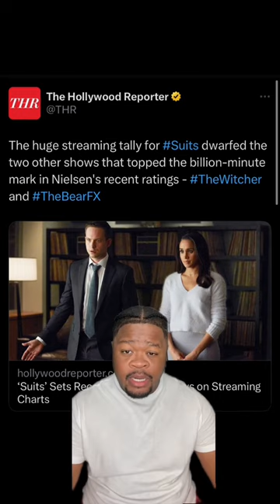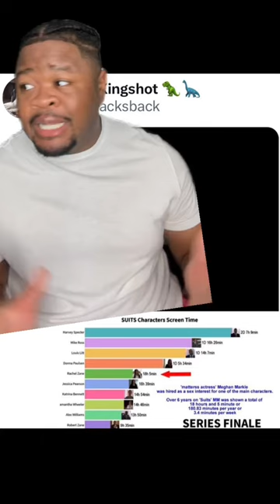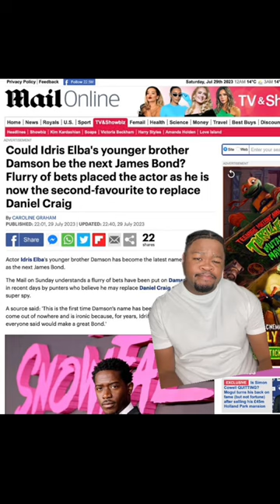Royal news: Suits - The Markle Sparkle + Damson Idris Racism? | Meghan Markle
Your Sunday News - suits has been touched by the Markle Sparkle and the Mail on Sunday is racist again.